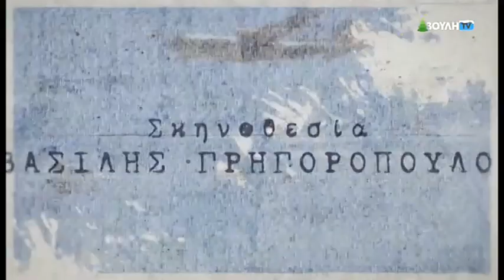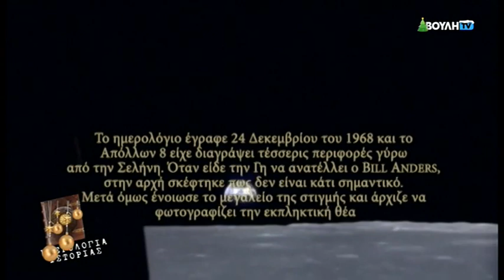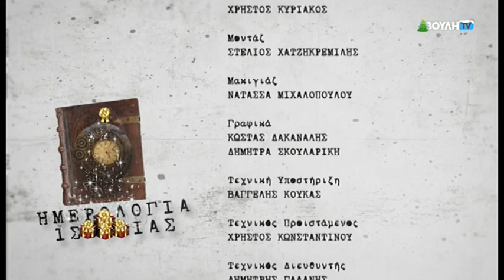Ημερολόγια Ιστορίας : Εορταστικό Χριστουγεννιάτικο Επεισόδιο (25/12/2023)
Αναδρομή στα σημαντικότερα γεγονότα, που διαδραματίστηκαν στην Ελλάδα και τον κόσμο, παρουσιάζει η νέα εκπομπή «Ημερολόγια Ιστορίας».

Πρόκειται για ένα ταξίδι στο χρόνο, με σπάνιο οπτικό υλικό, άγνωστες πτυχές της Ιστορίας, αλλά και μαρτυρίες των πρωταγωνιστών. Η νεότερη Ελληνική και Παγκόσμια Ιστορία, η Μετα­πολίτευση, καθώς και τα πιο πρόσφατα γεγονότα της πολιτικής,  μέσα από την έρευνα και την παρουσίαση του Γιώργου Γαβαλά.